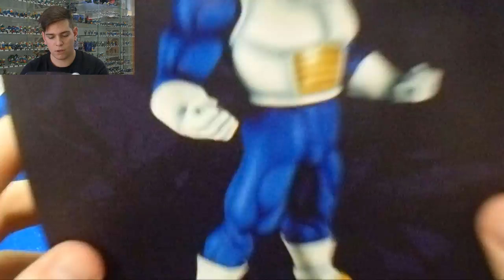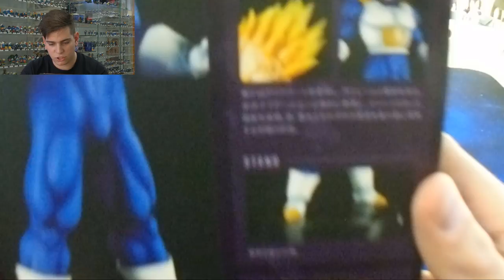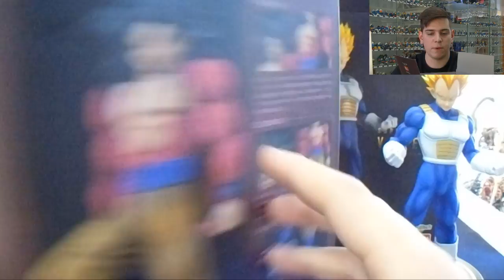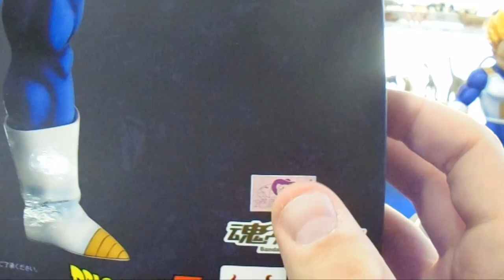Recensione e Unboxing Bandai Dragon Ball ! Le nostre Impressioni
Primo video di una serie di Unboxing e di recensioni delle nostre statue, action figure e tutto quello che possiamo portarvi nei nostri video da aprire e da farvi conoscere!!